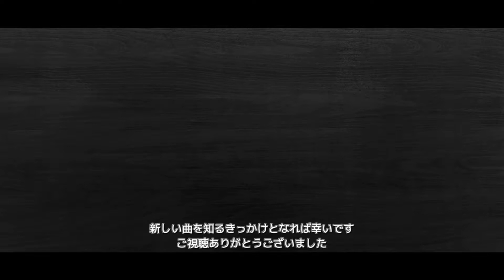おすすめアニソン曲紹介Part1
曲紹介シリーズ、自己満ですが良い曲をもっと知ってほしいのでこれからもやりたい
あと最近の曲は公式で1番だけ公開されてるの増えてきてるな

公式のURLがあるものは下に貼っておきます

▽3曲目 (期間限定公開って書いてあるから非公開になってる場合があります)